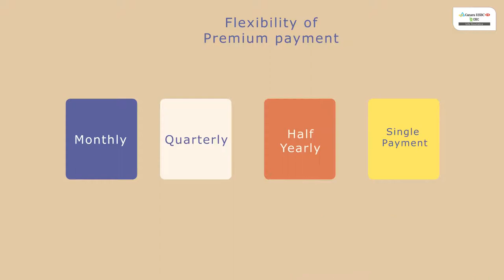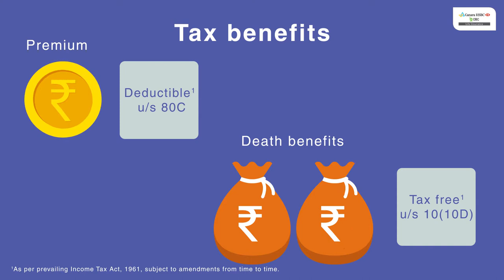What is term insurance ? Can it cover my whole life - Canara HSBC OBC Life Insurance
A term insurance plan is the purest form of life insurance policy that protects you and your loved ones. It provides coverage for specific period or for entire lifetime. Apart from providing financial security, it offers a host of benefits such as

• Life cover at affordable premium
• Whole life coverage, i.e., till you turn 99 years old
• Flexible premium payment term
• You can also choose the way death benefit is paid out – lump sum, regular income or you can choose a combination of both.
• Increasing sum assured option. That means you can increase the sum assured or coverage amount as per the evolving needs of you and your family.
• Waiver of premium
• Accidental death cover
• Permanent & total disability cover
• Tax benefits under Section 80C

To know more, read our blog that outline the benefits of a term insurance plan.

Time Stamp:
00:00 – What is a term insurance?
00:14 – Benefits of a term insurance plan
00:25 – Whole life cover in a term insurance plan
00:31 – How to pay premiums?
00:38 – How death benefit is paid out?
00:46 – Increasing sum assured in a term plan
00:54 – Riders to enhance term plan benefits
01:05 – Tax benefits with a Term Life Insurance